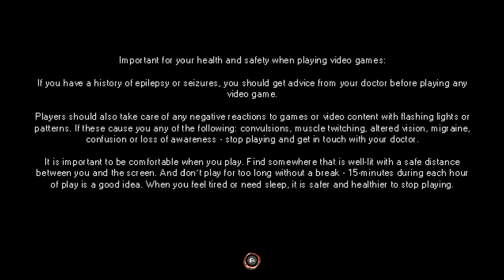Pepper Grinder (Nintendo Switch Gameplay) Let's Play the Drill Dozer-like with Pirates (FIRST LOOK)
Dig. Explore. Grind.
Pepper Grinder is an action-packed pirate adventure starring the titular Pepper, a seafaring soul with a passion for prospecting, and Grinder, her super-powered drilling device.

Shipwrecked and robbed of her treasure, Pepper must spin up her trusty sidearm to reclaim what the mischievous Narlings stole. Armed with Grinder, Pepper burrows through terrain & water, controls machines, and pulverises all enemies blocking the way towards recovering her missing fortune - with interest!

Pepper's progress will not be that simple, however, as mysterious beings begin to emerge from the shadows...

Gritty Gameplay
Cruise through a colorfully animated world with precise movements, fluid drilling, and thrilling leaps.

Thrilling Drilling
Chew through the world with Grinder and find new drill bits to ramp up the chaos and solve clever puzzles.

Conquer & Collect
Pick up jewels and other riches during your adventure and cash them in at shops to power up Pepper, open up new paths on the world map, and snag collectible stickers for your stickerbook.